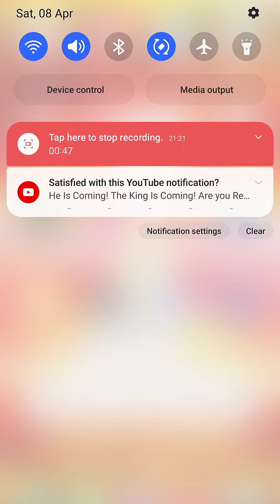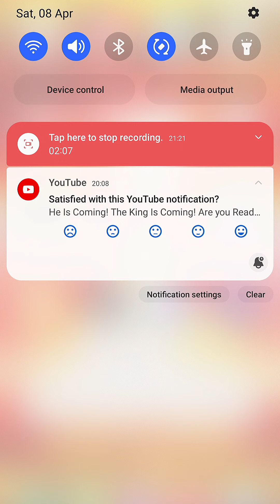Dear YouTube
So YouTube first forces Islam down my throat, and now it wants to force me to make use of demonic sigils. Shame on you YouTube. I may just start praying over you all. You know what? I'll say a prayer tonight.

Dear Father YAH. I pray that you clear the sleep from the minds of the people who work at YouTube. I pray that you send their demons to the abyss in Your Holy and Almighty Name. I ask that of You I name of Your Son Yahushua to cast out these devils and workers of evil from their cosy houses at YouTube and send them to the abyss early and ahead of their time. Our Father I pray on behalf of all the souls of Your people who have been wronged by these demonic influences. Let those who have no guilt feel your full wrath.

HalaluYah